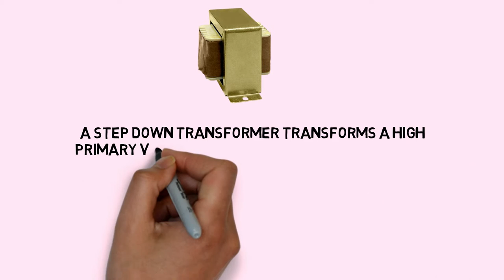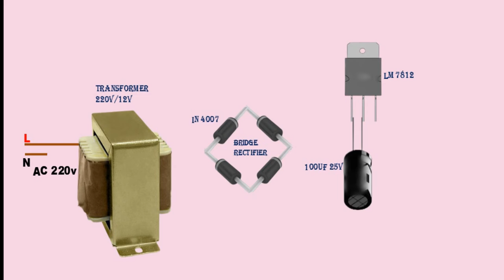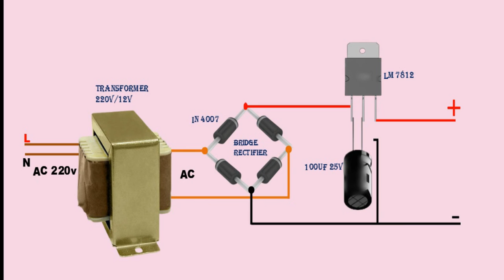How to make a 12v DC power supply Diagram |12v DC regulated power supply Diagram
How to make a 12v DC power supply Diagram
12v DC regulated power supply Diagram